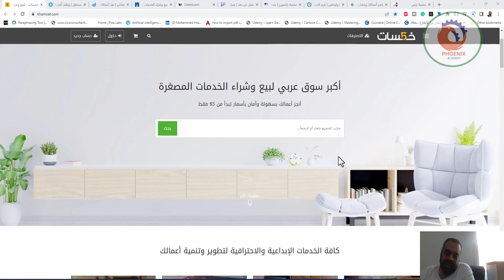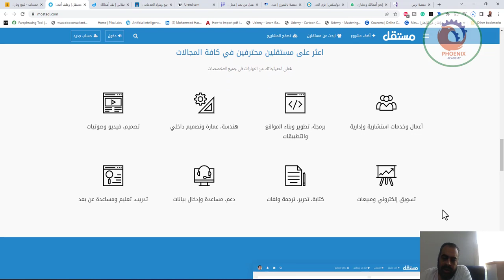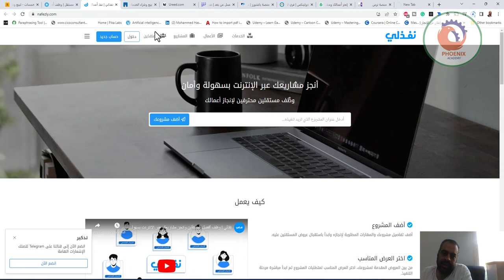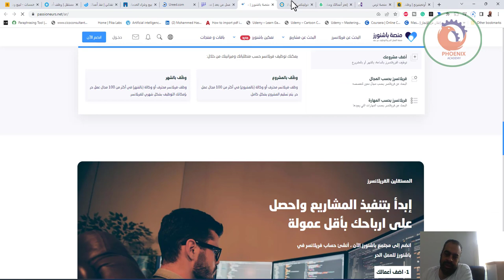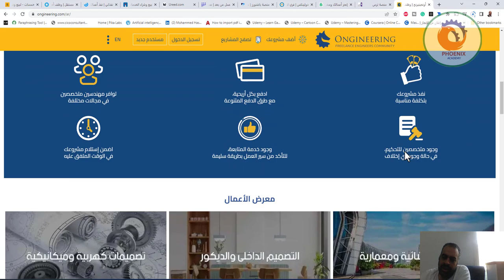افضل مواقع العمل الحر العربية التى يمكن ان تكسب منها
أفضل مواقع فري لانسر عربي
مواقع العمل الحر الأجنبية
مواقع فري لانسر للمبتدئين
مواقع العمل من المنزل الموثوق بها
منصات العمل الحر في السعودية
مواقع العمل الحر في مصر
مستقل
مواقع فري لانسر للمصممين

أولا: منصات العمل الحر العربية
ظهرت في الآونة الأخيرة العديد من مواقع العمل الحر العربية التي تقدّم خدمات العمل عن بعد في مختلف بلدان الوطن العربي، حيث تتميّز هذه المواقع بسهولة استخدامها وتوافر طرق الدفع الآمنة التي تضمن حقوق كلّ من صاحب العمل والشخص المستقلّ فضلاً عن تقديم وظائف باللغة العربية، الأمر الذي يزيد من فرص الشباب الذين لا يتقنون اللغة الإنجليزية. ومن هذه المواقع نذكر:

1- سوق فن SouqFann

يستهدف هذا الموقع على وجه الخصوص الفنانين والحرفيين وأصحاب المواهب الإبداعية في مختلف المجالات، حيث يُتيح لهم عرض منتجاتهم المميزة وبيعها عبر  منصّة سوق فنّ التي تأسست في عام 2018 لدعم الفنانين في منطقة الشرق الأوسط وشمال أفريقيا، ومساعدتهم على تسويق منتجاتهم.

مميزات الموقع:
السهولة والأريحية في العمل
وإتاحة الفرصة للحرفيين والفنانين ليتفرغوا تمامًا للعمل على منتجاتهم، حيث يتكفل فريق العمل في الموقع بحملات الدعاية والتسويق بل وحتى توصيل المنتجات من البائع إلى الزبون.

انخفاض تكلفة التسويق
فالبائع على موقع سوق فنّ لا يدفع أيّ مبلغ مالي مقابل تسويق منتجاته إلاّ في حال تمّ بيعها، حيث يتمّ اقتطاع نسبة ضئيلة جدًا من الربح كبدل لتسويق المنتجات وتغليفها وتوصيلها.

الحريّة المتاحة للبائعين
حيث يمكن للبائع وضع السعر المناسب لمنتجاته دون أيّ تدخّل من إدارة الموقع، وله حريّة خفض الأسعار خلال مواسم التنزيلات أو الإبقاء عليها كما هي.

اقرأ أيضًا: بيئة العمل في المستقبل: كيف ستبدو مكاتبنا بعد 10 سنوات؟

2- مستقلّ Mostaql.com

تعمل منصّة مستقلّ التابعة لشركة حسوب على ربط الشركات وأصحاب المشاريع في الوطن العربي بأفضل المستقلّين المحترفين لضمان إتمام المشروع على أكمل وجه. وتضمن المنصة حقوق صاحب العمل والفرد المستقلّ بشكل تامّ إذ يبقى الموقع هو الوسيط بين الطرفين إلى أن يتمّ تسليم العمل كاملاً.

اقرأ أيضًا: خمس أفكار لمشاريع الريادة الاجتماعية للشباب

3- أريد Ureed

منصّة أخرى من منصات العمل عن بعد...أريد هي منصة إلكترونية للخدمات التحريرية تعمل على ربط أصحاب العمل بالمستقلّين في مجالات التحرير والترجمة على وجه الخصوص. وتسعى إلى توفير مساحة يستطيع أصحاب العمل من خلالها نشر أي مشروع أو مهمة لها صلة بالخدمات اللغوية إلكترونيًا، والاطلاع على عروض الأسعار المتاحة، ومن ثمّ اختيار المتقدّمين الأكثر كفاءة والأنسب لتنفيذ هذه المشاريع.

وبالمقابل تتاح الفرصة للمترجمين والمحررين للاطلاع على أهم المشاريع المتوافرة والتقدّم بعروض لتنفيذها والبدء بالعمل في اللحظة التي يتعاقد صاحب العمل معهم فيها.

اقرأ أيضًا: ما هي أفضل 10 وظائف للعمل عن بعد؟

4- تصميمي tasmeemME

يعتبر موقع تصميمي الشبكة الأولى المخصصة لتعزيز وتمكين المواهب الإبداعية العربية. حيث يقدّم فرص عمل عن بعد بدوام كامل أو جزئي إضافة إلى العديد من فرص العمل الحرّ الأخرى. تقدّم المنصّة فرص عمل في مجالات التصميم المختلفة التي تشمل الهندسة المعمارية، التصميم الجرافيكي، التصوير، الرسوم المتحركة وغيرها من أشكال الفنون.

اقرأ أيضًا: ما هي الدورات التدريبية التي يجب أن يلتحق بها الموظفين وحديثي التخرج

5- خمسات Khamsat

خمسات هو أحد أشهر مواقع العمل الحر العربية، حيث يعدّ السوق العربي الأول لبيع وشراء الخدمات المصغرة. يجمع الموقع بين الشباب العربي المستعد لتقديم الخدمات، و بين فئات المشترين المستعدين لشراء هذه الخدمات، موفّرًا بذلك دخلاً مناسبا للشباب العربي وخدمات مميزة وبسعر اقتصادي للأفراد والشركات الناشئة.

اقرأ أيضًا: أفضل التطبيقات والبرامج التي تحتاجها عند العمل عن بعد

6-نثري Nathre

موقع نثري هو أحد أشهر المواقع التي تتيح لك فرصة الربح من خلال الكتابة، حيث يمكن لأي شخص عربي كانت لديه خبرة الترجمة أو الكتابة الإبداعية والكتابة عن مواضيع ذات فائدة على نشر المقالات والحصول على المال مقابلها.

يمكنك البدء بالكتابة من خلال الإشتراك بأحد مهام الكتابة لديهم واتباع الشروط اللازمة

ثانيا: مواقع العمل عن بعد العالمية
في حال رغبت في دخول سوق العمل الحرّ العالمية، فالمنصّاتُ المتاحة أمامك كثيرة لا تعدّ ولا تُحصى، لكن عليك أن تأخذ بعين الاعتبار أنّ المنافسة في مثل هذه المواقع أكبر وأشدّ، وعليك أن تمتلك مهارات متقدّمة، وملف أعمال "بورتفوليو" متميّزًا لتتمكّن من الحصول على عروض فيها.

اقرأ أيضًا: 10 نصائح ملهمة لصنع بورتفوليو أو ملف نماذج أعمال استثنائي | Portfolio

من هذه المواقع، نذكر الآتي:

1- موقع Up Work

Up Work هو أحد أشهر مواقع العمل عن بعد العالمية. حيث تعتمد هذه المنصّة على نظام السحابة "Cloud"، وتعرف بأنها أكبر تجمع لأصحاب العمل والباحثين عن وظائف.

يعتبر هذا الموقع مثاليًا للشركات من جميع الأحجام وكذلك للمستقلين ذوي المهارات المختلفة. من أهم ما يميّز موقع Up Work إمكانية اكتشاف أصحاب العمل أو المستقلّين المزيفين ممّا يضمن سلامة المستخدمين.

أهم مميزات الموقع
سهولة الاستخدام قلّين ومشاركة الملفات والمستندات المختلفة معهم.